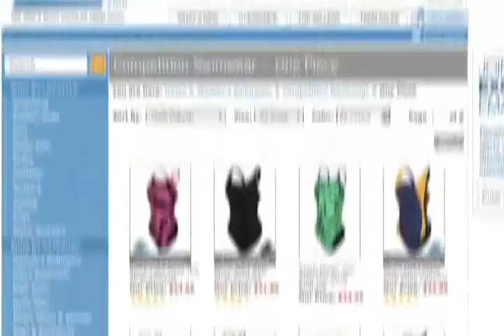Morning Swim Show: Tom Speedling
Morning Swim Show: Tom Speedling london2012 olympics from Morning Swim Show. Like this? Watch the latest episode of Morning Swim Show on Blip!

August 6, 2012: The Morning Swim Show is back to its regular schedule after eight exciting days at the Olympics, and today?s show features Tom Speedling, who discusses the road Rebecca Soni took from one of his top age group swimmers to Olympic champion. Speedling, the head coach at Scarlet Aquatics in New Jersey, discusses his prediction that Soni would break 2:20 in the 200-meter breaststroke and what he saw in her as a teenager to warrant such a premonition. Soni is not the only swimmer of note to come from Scarlet Aquatics, and he talks about the other swimmers he has developed into national champion and international medalists.